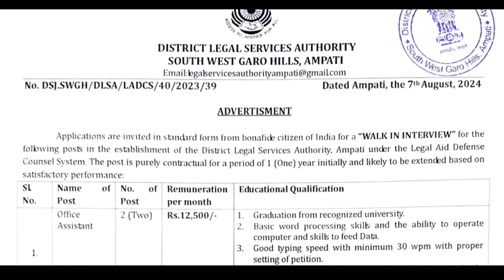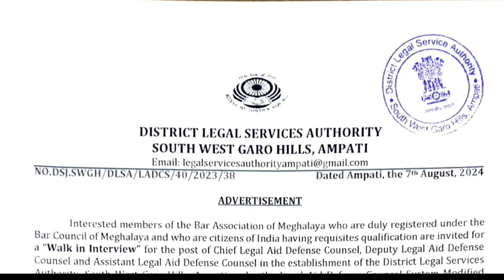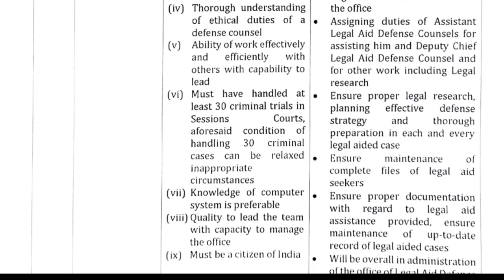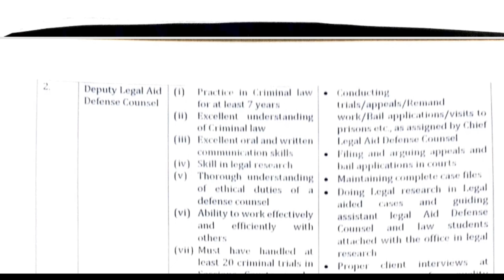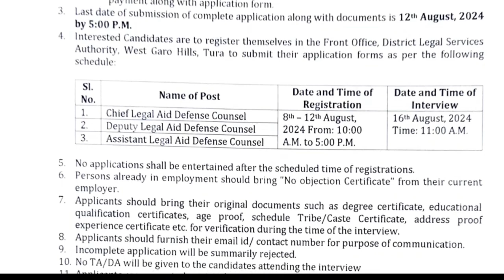DIRECT#INTERVIEW |MEGHALAYA JOBS| DLSA SOUTH WEST GARO HILLS RECRUITMENT Office Assistant, Peon&DEO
WALK IN INTERVIEW |MEGHALAYA JOBS| DLSA SOUTH WEST GARO HILLS RECRUITMENT Office Assistant, Peon&DEO 2024

00:00 Khubor laitkam
00:39 Meghalaya jobs
01:50 Shillong
02:23 Employmentnews
02:23 class 10passed
02:56  kikam ba lait
03:11 Meghalaya jobs vacancy 2024
04:31 Laitkam driver
05:59 Government jobs in meghalaya
08:24 Khasi News
09:56 Meghalaya Recruitment 2024
11:18 WALK IN INTERVIEW